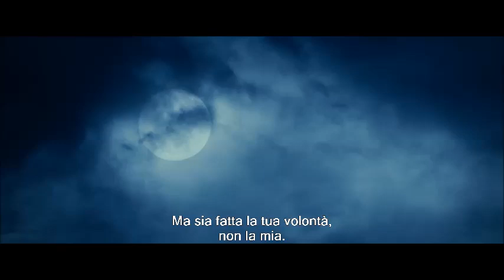Salvare le loro anime ha un prezzo troppo caro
Satana:
" Credi davvero che un uomo solo possa sopportare tutto il peso del peccato?
Nessun uomo può portare questo fardello, credimi. E' troppo, troppo pesante. Salvare le loro anime ha un prezzo troppo alto. Nessuno . Mai. Nessuno. Mai."